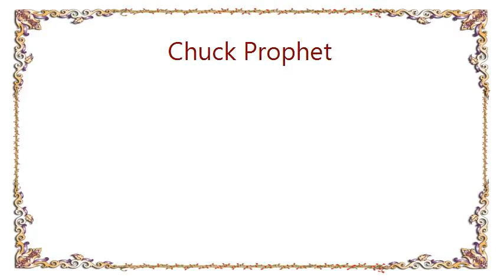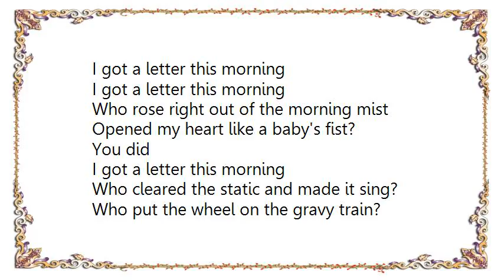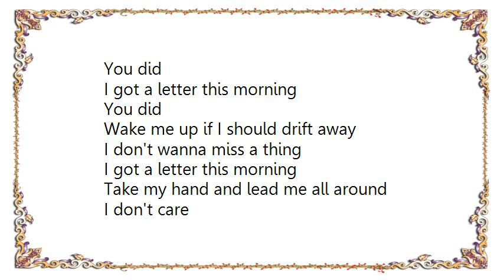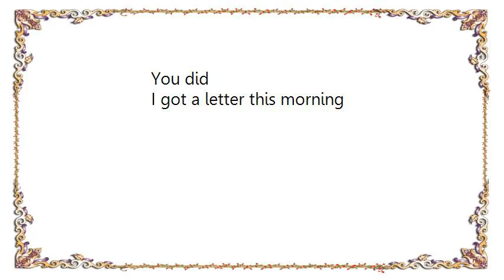Chuck Prophet - You Did Bomp Shooby Dooby Bomp Lyrics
[Lyrics Chuck Prophet - You Did Bomp Shooby Dooby Bomp]
I got a letter this morning

Who put the bomp in the bomp-shooby-dooby-bomp?
Who put the ram in the rama-lama-ding-dong?
You did

You did
You did

Wake me up if I should drift away
I don't wanna miss a thing
Take my hand and lead me all around

Who dug the crude and made it flow?
Who proved that anything was possible?
You did

Who built the house and brought it down?
Who raised the roof and never made a sound?
You did
You did

Who rose right out of the morning mist
Opened my heart like a baby's fist?
You did

Who cleared the static and made it sing?
Who put the wheel on the gravy train?
You did

You did

Who put the wang in the wang-dang-noo, baby?
You did

Who put the flip in the flippity-flop?
Who put the hip in the hippity-hop?
Who put the boom in the boom-boom-shaka-laka?
You did